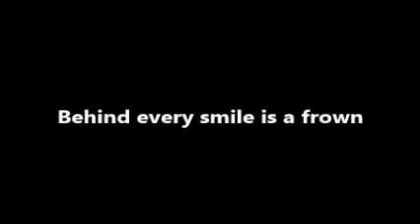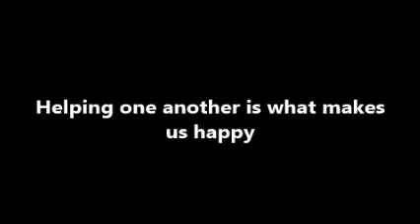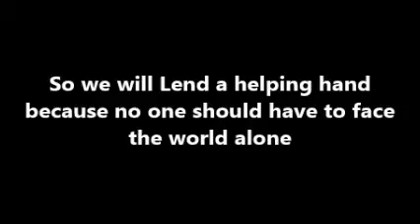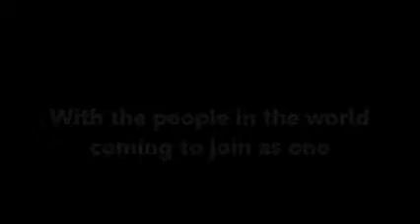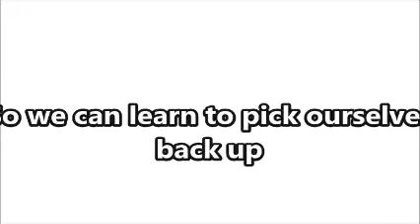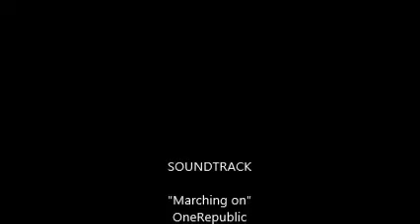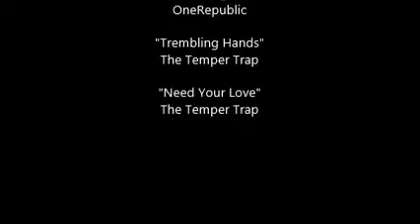As I Move Forward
Moving forward